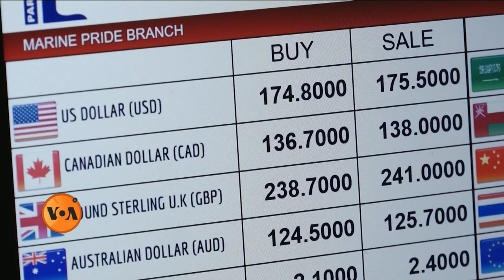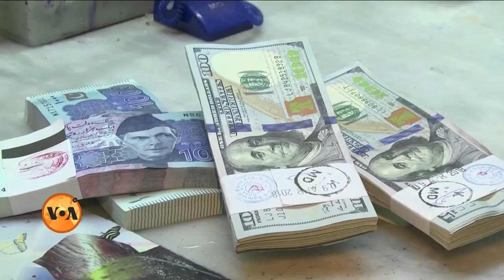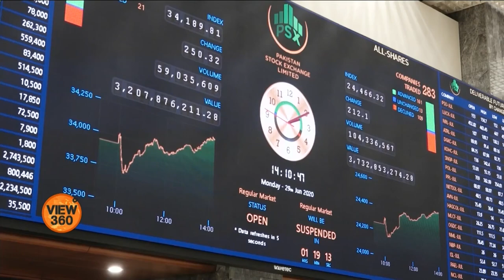Pakistan economy in 2021 | سال 2021 پاکستانیوں کے لیے معاشی طور پر کیسا رہا؟ | VOA Urdu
پاکستان کی معیشت کے لیے 2021 ایک اور مشکل سال ثابت ہوا جب کرونا نے معاشی سرگرمیوں کی رفتار کو سست رکھا۔ روپے کی قدر مزید کم ہوئی۔ مہنگائی سے عام آدمی پریشان رہا۔ دوسری جانب حکومت کا کہنا ہے کہ معاشی بہتری کا عمل جاری ہے اور جلد اس کے اثرات نظر آئیں گے۔ مزید تفصیل کراچی سے محمد ثاقب کی اس رپورٹ میں۔